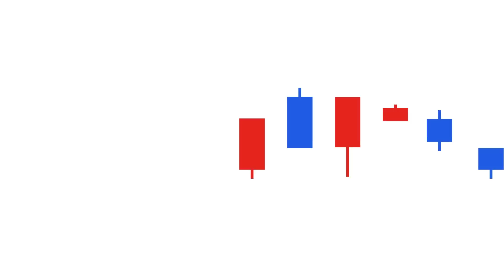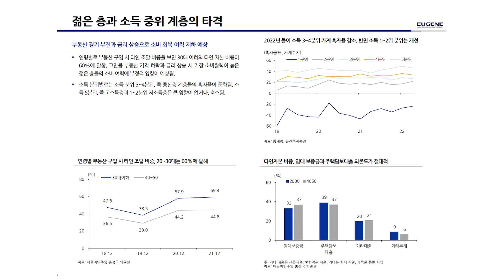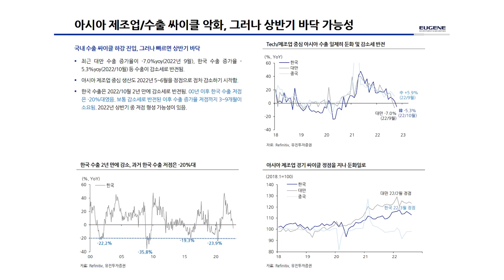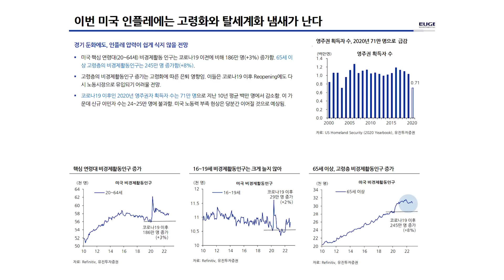2023년 코스피 전망! 한국 경제는 내년에도 어려울 것이다 | 허재환 이사 #2 [투자Insight]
- 촬영일 : 2022년 11월 23일
- 게스트 : 허재환 (유진투자증권 이사)
- 진행자 : 곽상준 (증시각도기TV 각도기)